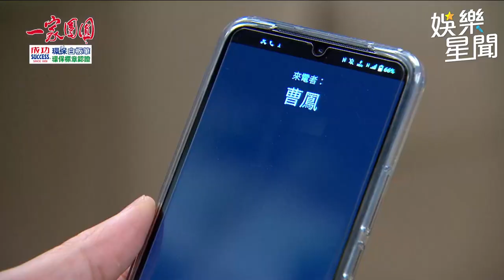一家團圓／何麗怒嗆曹鳳雜種！ 2人街頭爆口角揮拳互毆｜@star_setn